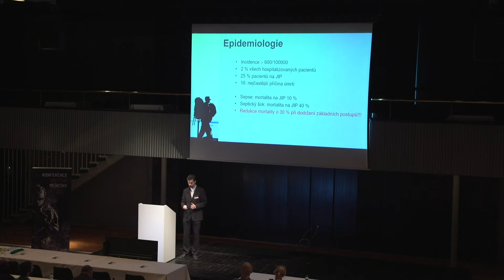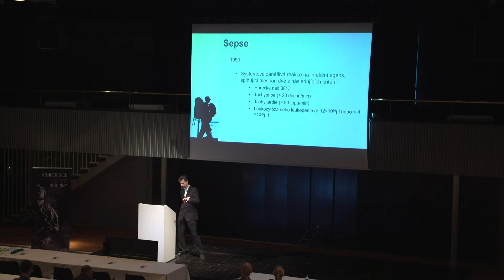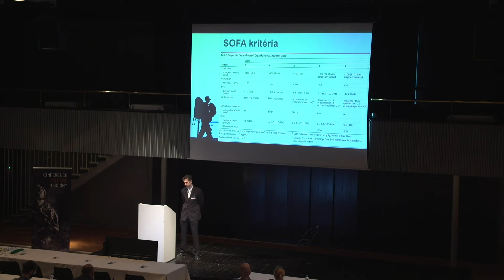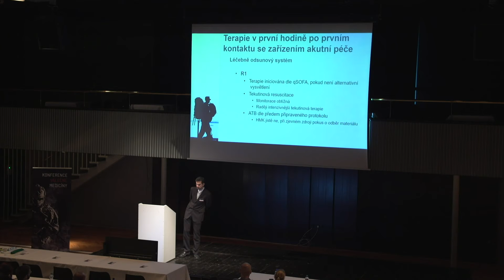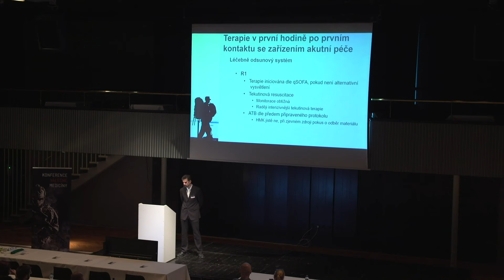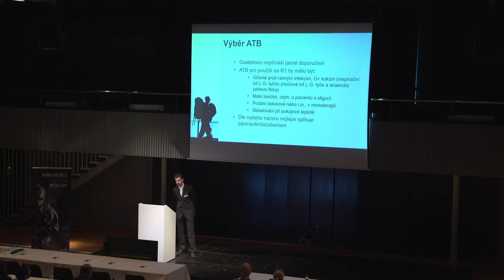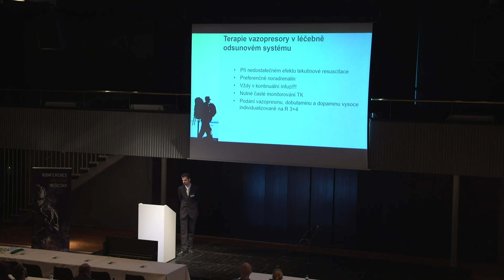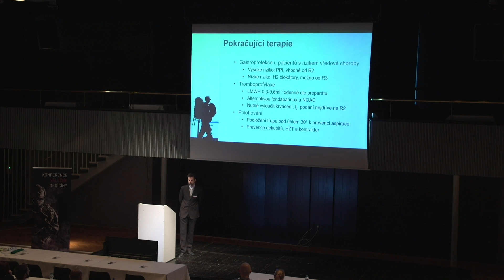Sepse - Martin Jak - War Medicine Conference 2019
Sepse v polních podmínkách a v přednemocniční péči v podání skvělého lékaře a vojáka podplukovníka MUDr. Martin Jakl, Ph.D., který vystoupil se svou přednáškou na odborné části Konference Válečné Medicíny 2019, jeho přednášku doplnil také MUDr. David Tuček s přednáškou náhradních roztoků pro tekutinovou resuscutaci u nechirurgických pacientů.